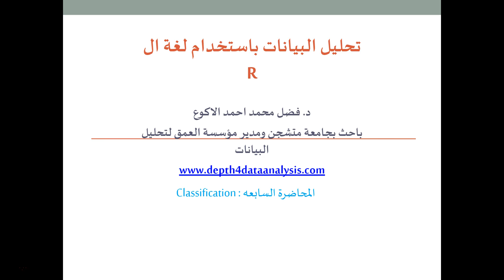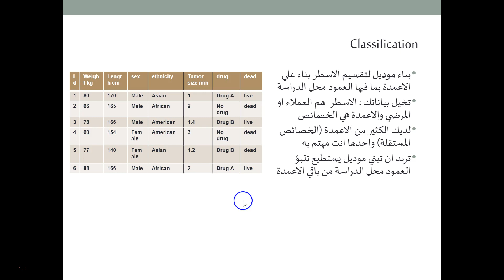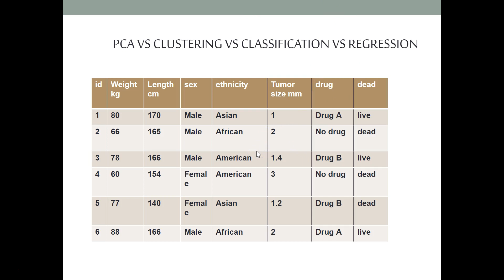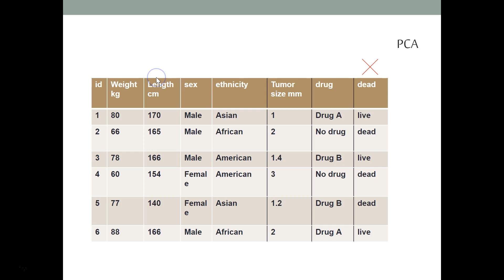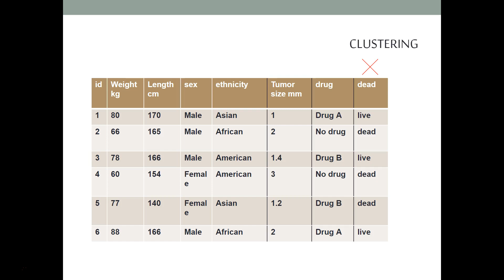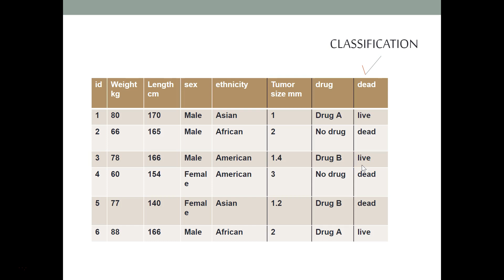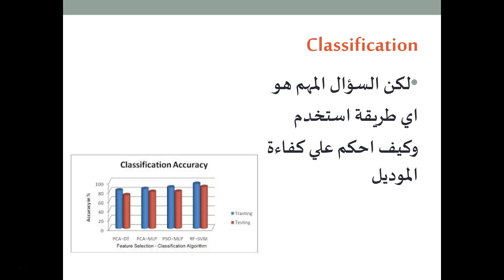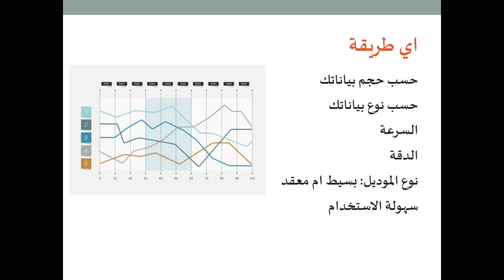المحاضرة السابعة CLASSIFICATION نظري الجزء الاول